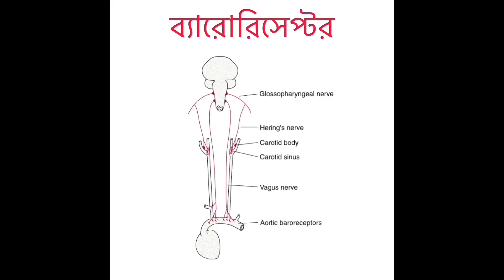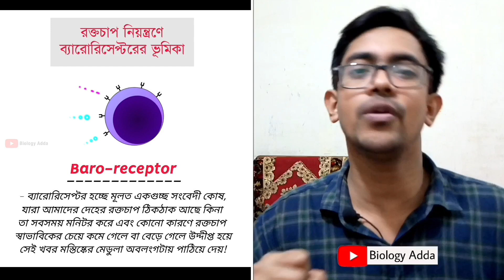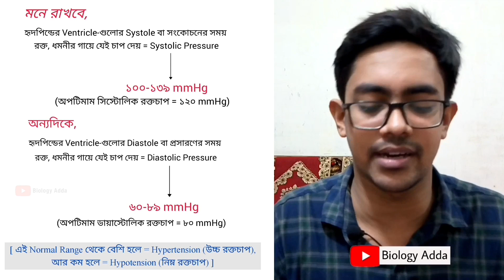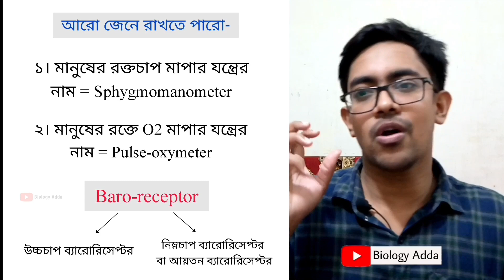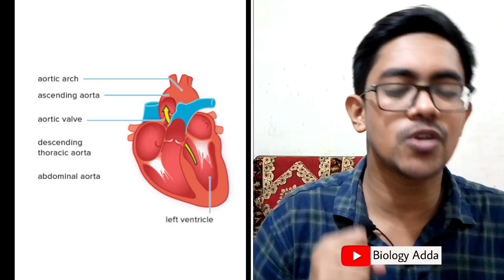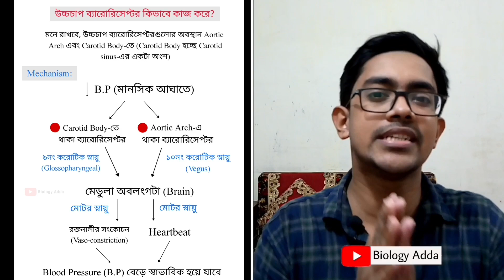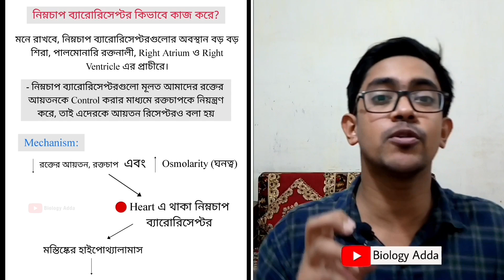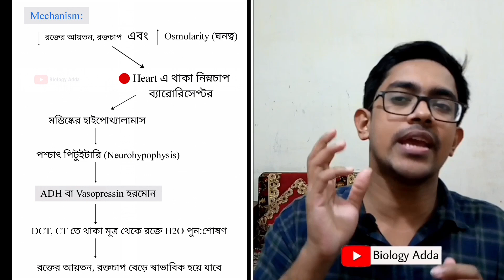ব্যারোরিসেপ্টর HSC একদম সহজে!😀| HSC Biology 2nd Paper Chapter 4 | রক্ত ও সঞ্চালন HSC | Biology Adda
🛑 আমাদের HSC Biology Full Course (Botany+Zoology)-এ ভর্তি হলে তুমি যা যা পাবে 👇
✅ HSC জীববিজ্ঞান ১ম ও ২য় পত্রের মোট ২৪টা চ্যাপ্টারের A to Z টপিকের ওপর আমার নেয়া ৩৫০+ ক্লাস!
✅ পাবে আমার নিজস্ব Master-Handnote (PDF) 📚

🛑 Course Fee:
ক্যাশআউট চার্জসহ মাত্র ২৫৫০/- টাকা !
(এককালীন & Non-refundable)

✅ এই কোর্সে কারা ভর্তি হতে পারবে?
- 2nd Timer
- এমনকি, SSC পর্যায়ের শিক্ষার্থীরা-ও (কারণ একবার ভর্তি হলেই কোর্সের ক্লাসগুলো আজীবন দেখতে পারবে! 😀)

Musician: LiQWYD